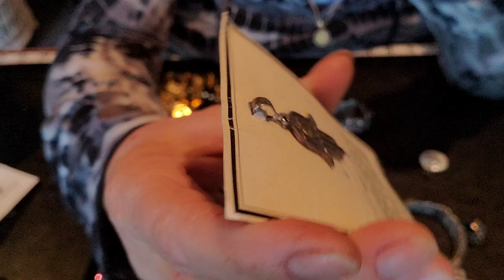WHAT'S IN MY CLOSET/ VINTAGE STERLING LORENZO